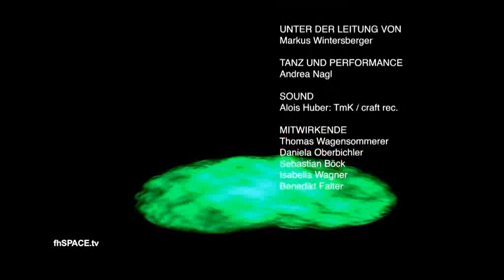FH-Trailer für Fake Reality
Weites Land. Aus der Serie Heilige Berge. Donaufestival09 Fake Reality. Performance: Andrea Nagl. Redaktion, Konzeption und Produktion:
Sarah Rosenwald, Andreas Bauernberger,
Christian Müller, Claudia Zawadil in Kooperation mit Studierenden der FH St. Pölten © 09.
Unter der Leitung von Markus Wintersberger